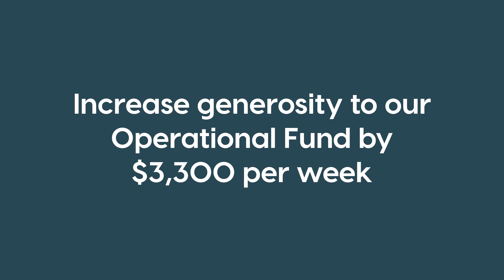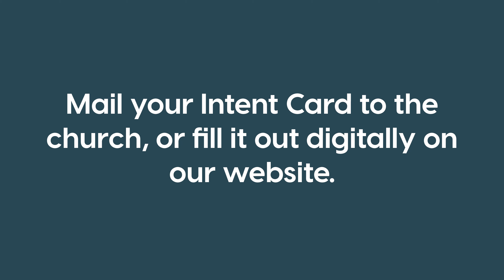It's Go Time! Stewardship Season 2022 Video 1